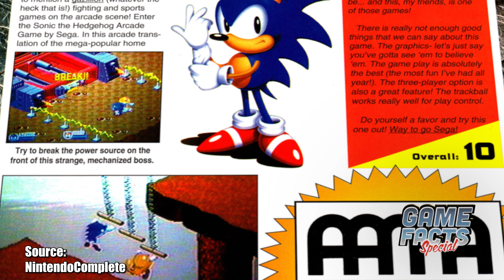Mystery Of Sonic Spider-Sense Explained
Learn about the lost lore behind Sonic the Hedgehog's Spider-Sense like ability.